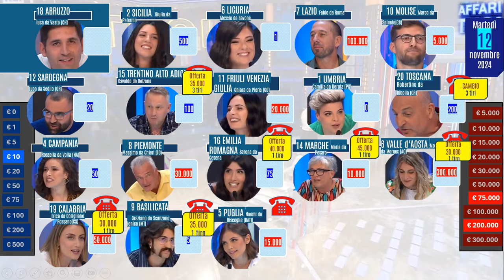Affari tuoi di martedì 12 novembre 2024 con l'Abruzzo. I pacchi aperti in ordine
Sintesi della puntata di Affari tuoi martedì 12 novembre 2024. Concorrente: Luca da Vasto. Nomi, provenienza e contenuto pacchi. affarituoi pacchi. Puntata intera sul sito Raiplay